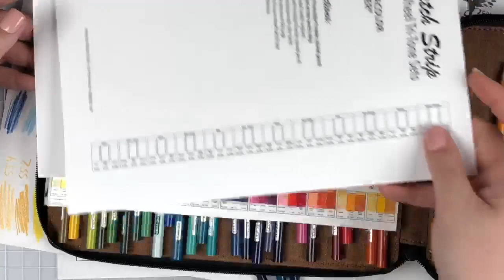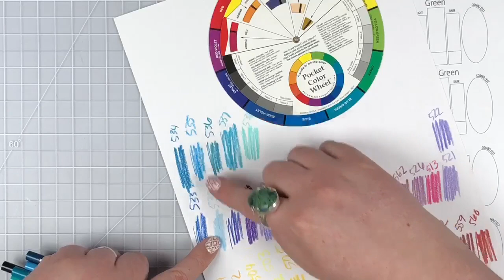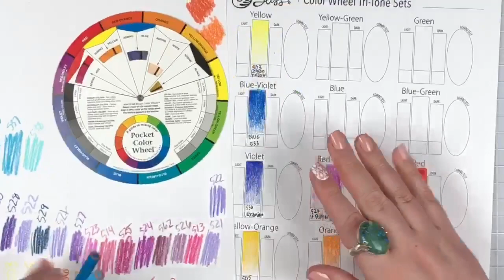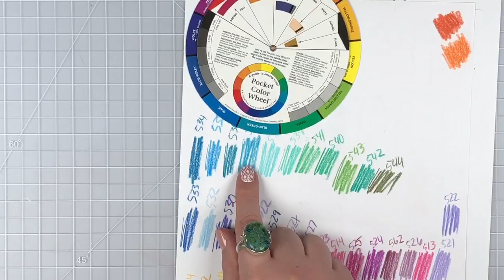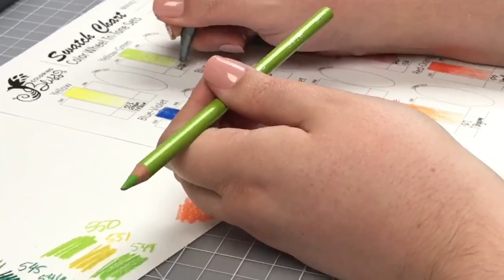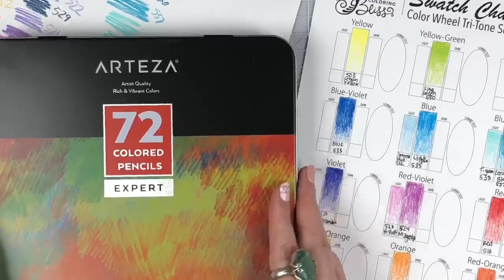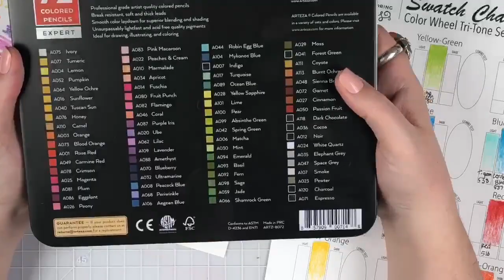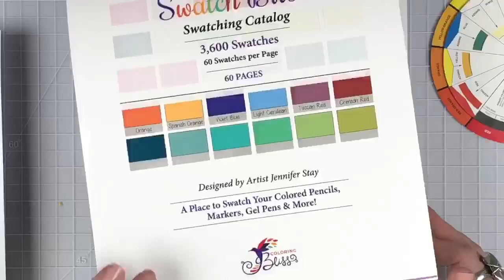Amazon is making art supplies! First impressions of the Colored Pencils (LIVE)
Let’s try to make some pretty tri-tone blends with the new Amazon Basics Premium Colored Pencils 72 piece set. We will base the 3 pencil blends on the color wheel and use a downloadable tool as a way to organize the combinations. Become a Bliss Colorist to download this recently updated tool:

Here is a link to the Amazon Basics Colored Pencils:

Here is a link to the FREE 150 blank swatch page that Steve made for all of you:

Join us LIVE every Wednesday. Part one is on Facebook at 6pm MST followed by part two at 7pm MST on YouTube.